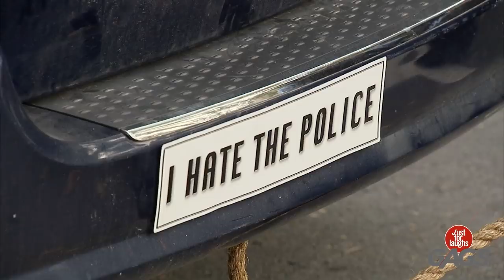Broken Phone, Ice in the Freezer Prank and More! | Just for Laughs Compilation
Whoa!! That would be very cold...